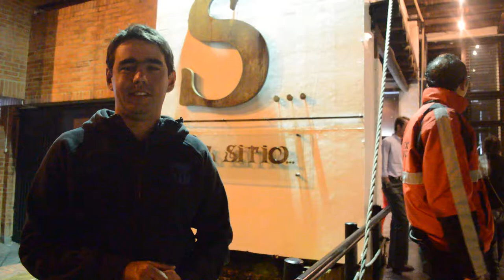Saludo de Daniel Angulo (Comentarista Fox Sports) para El Sitio Bogotá